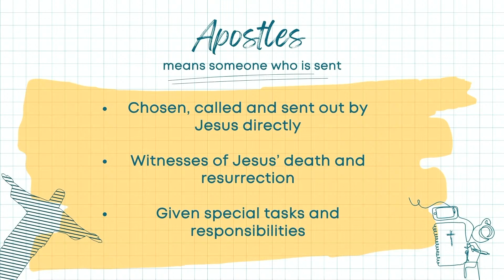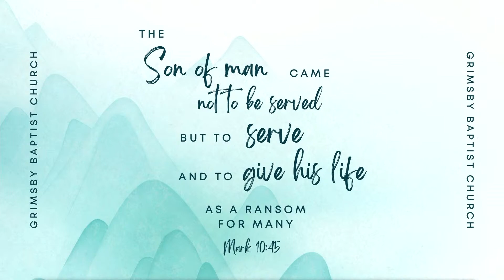Sunday Service 30th July, 2023 | Grimsby Baptist Church